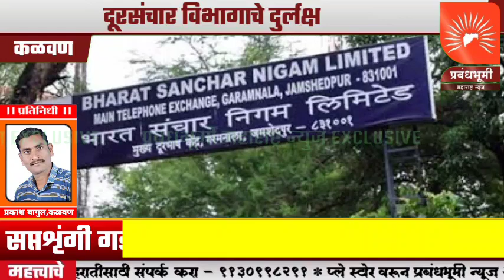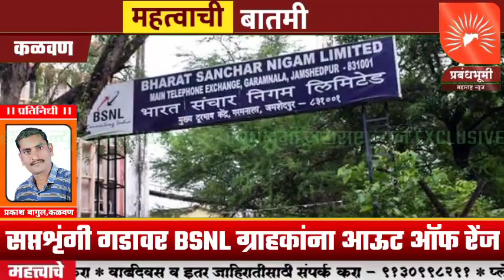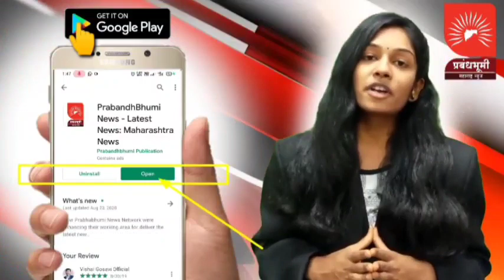सप्तशृंगी गडावर BSNL ग्राहकांना आऊट ऑफ रेंज; दूरसंचार विभागाचे दुर्लक्ष